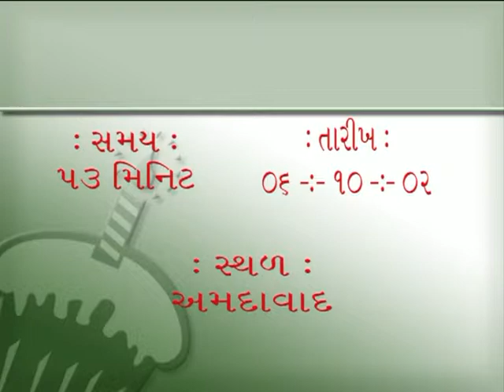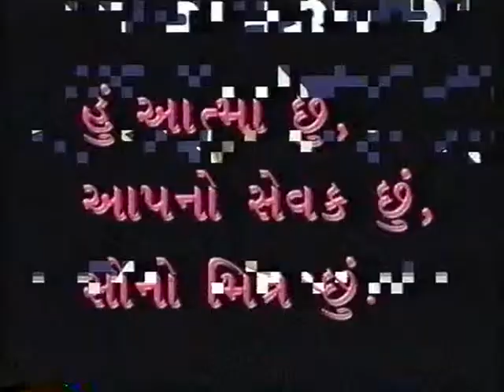Apana jivan ma Bhartiy sanskruti na mulyo Pujyashree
Ahmedabad 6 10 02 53M 1254